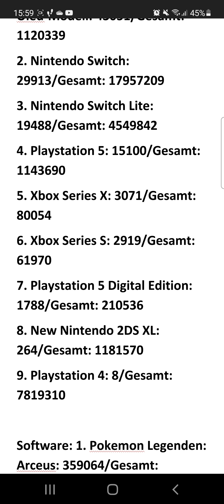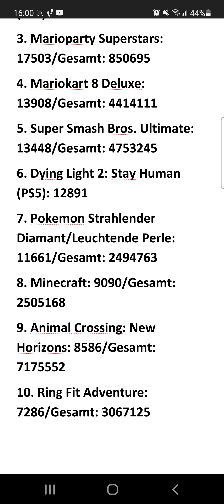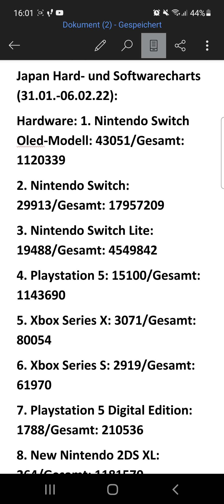Japan Hard- und Softwarecharts